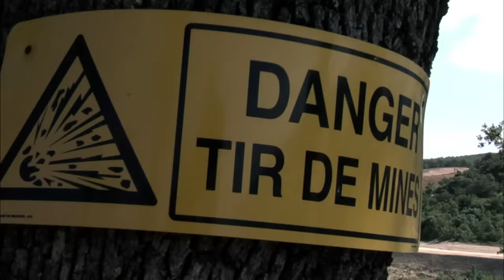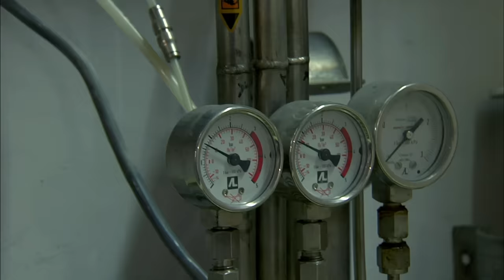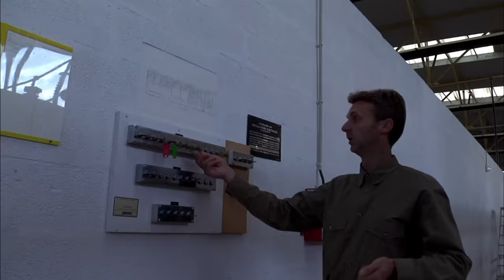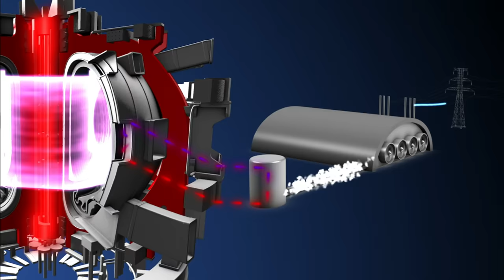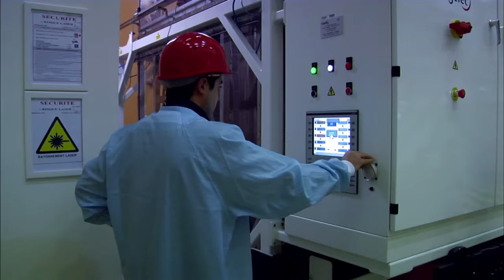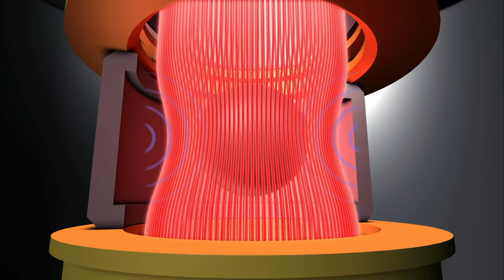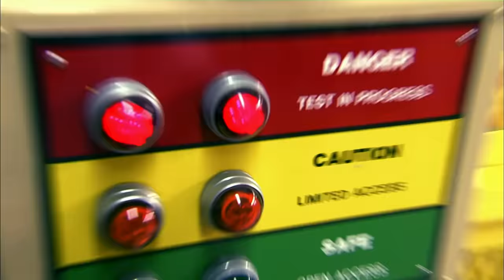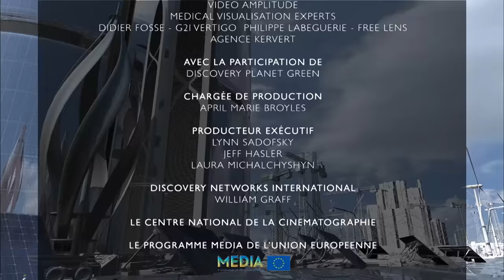Fusion Nucléaire : ITER, L' espoir d'une énergie illimitée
Alors que la planète est confrontée à une crise énergétique sans précédent, le projet ITER en Provence représente l'un des plus grands espoirs pour une énergie propre et illimitée. ITER vise à recréer les conditions du soleil sur Terre grâce à la fusion nucléaire, une technologie capable de fournir une énergie sans émissions de carbone et sans déchets dangereux. 🌍 Des scientifiques du monde entier, de Cadarache à Albuquerque, travaillent ensemble pour relever ce défi colossal. Mais la fusion nucléaire est-elle vraiment l'avenir de l'énergie ? Découvrez les coulisses de cette aventure scientifique hors du commun.

❤️ Aimez cette vidéo si vous croyez en l'importance de la recherche scientifique pour notre avenir énergétique.